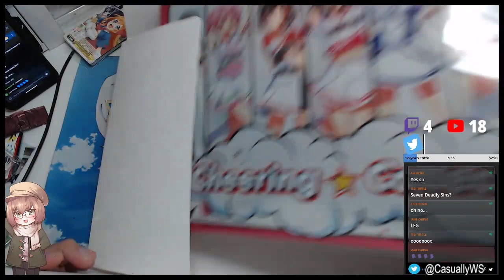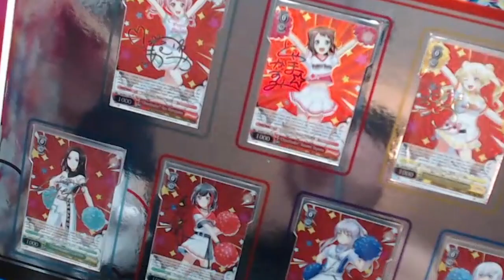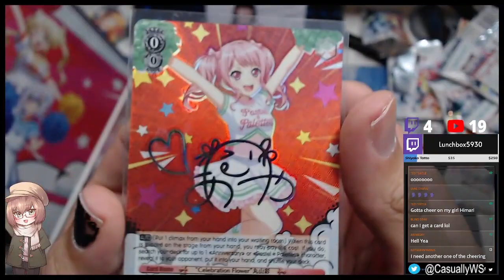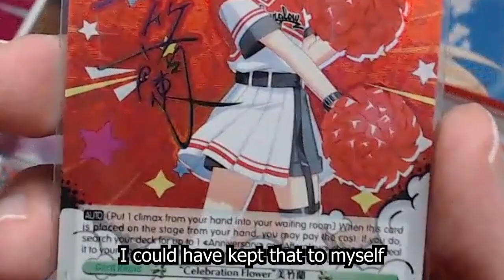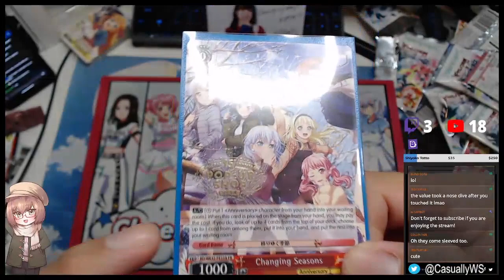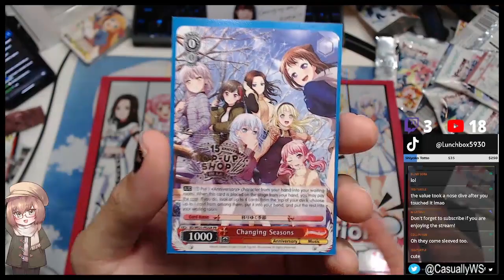Weiss Schwarz Bang Dream Cheering Collection Opening! [Stream Highlights]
Stream highlight where we open the special Weiss Schwarz set called the Bang Dream Cheering Collection! This is an exclusive ENG product that features the lead singers of bang dream.

More Importantly!

1-Watch the video in full. Be sure to pause and rewind in some places that you find interesting.
3- Reply to one comment that was left by someone else. Start a conversation!
4- Click on another video that you find in the suggested videos, video cards, at the end of the video or description box.